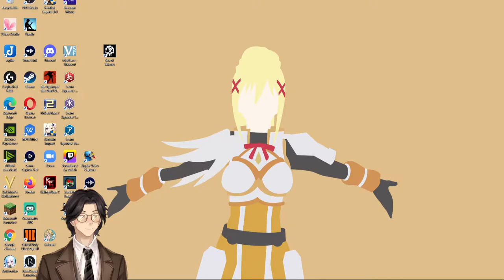A Few Sanitary Suggestions January 18 1962 Vanity Fair: Audiobook Gaming